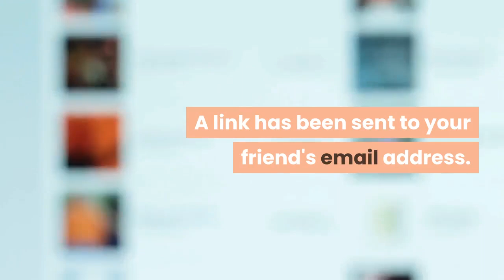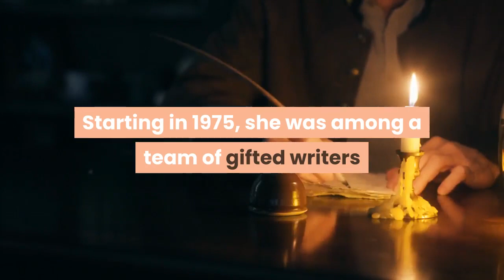'SNL' pays tribute after deaths of rap legend DMX original 'SNL' writer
Let friends in your social network know what you are reading about"Saturday Night Live" paid tribute to two deaths that touched the "SNL" family: one of the show's original writers, Anne Beatts, and rap legend DMX. A link has been posted to your Facebook feed. Hip-hop icon DMX has died after suffering a heart attack and being put on life support. USA TODAY"Saturday Night Live" paid tribute to two recent deaths that touched the "SNL" family: one of the show's original writers from the '70s, Anne Beatts, and rap legend DMX. Cast member Chris Redd held up a sign that read "R. I. P. DMX" during the end credits of Saturday's episode, and at another point, a graphic flashed onscreen that read "DMX" next to his photo. The legendary rapper, whose real name was Earl Simmons, died Friday at age 50 after suffering a heart attack a week prior. He appeared as musical guest on "SNL" in 2000 on an episode hosted by Julianna Margulies. DMX performs at the first Video Game Awards at the MGM Grand Garden Arena on Dec. 2, 2003, in Las Vegas. (Photo: Frank Micelotta, Getty Images)DMX first made a splash in rap music in 1998 with his first studio album “It’s Dark and Hell is Hot, ” which debuted No. 1 on the Billboard 200 chart. The multiplatinum-selling album was anchored by several hits including “Ruff Ryders’ Anthem, ” “Get At Me Dog” and “Stop Being Greedy. ” He earned three Grammy nominations including nods for "Party Up (Up in Here)". He also built his career as an actor, appearing in more than a dozen movies and TV shows, including the 1998 film “Belly” and “Romeo Must Die” a few years later with Jet Li and the singer Aaliyah. DMX and Aaliyah teamed up for the film’s soundtrack song “Come Back in One Piece. ”DMX's most iconic lyrics and quotes: About hip-hop, family, addiction and faithA post shared by Saturday Night Live (@nbcsnl)"SNL" also honored Beatts, one of its original writing staff members, with a graphic card showing the writer at work, with text that read "Anne Beatts, 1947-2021. "The groundbreaking comedy writer, who was on the original staff of "SNL" and later created the cult sitcom “Square Pegs, ” died Wednesday at age 74 at her home in West Hollywood, California. Starting in 1975, she was among a team of gifted writers that included Rosie Shuster, Alan Zweibel, Marilyn Suzanne Miller and cast members such as Dan Aykroyd and Chevy Chase who helped make “SNL” a phenomenon. Shuster recalled Beatts, her former writing partner, as "witty" and "good at editing" in an Associated Press interview published Saturday.'She was really something': Sarah Jessica Parker honors original 'SNL' writer Anne Beatts, dead at 74“She had a lot of courage, ” Shuster said. “She got out there and fought for what she believed in, and that was great for me. She could really pitch an idea at a meeting. There was a definiteness about her that made you think you needed to make a mark.